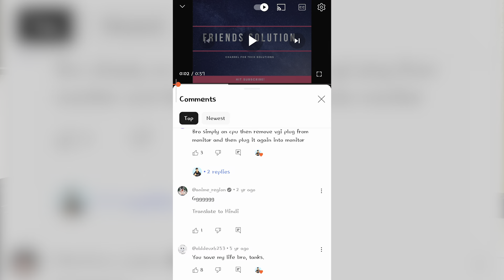How To Fix Input Not Supported - Tech Beast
Hello Freinds, is video mein ham dekhenge ke *Input Not Supported* Display error ko kaise theek karein.
Dosto mere paas yeh problem monitor chnage krne par ya fir cpu change krne par aayea tha.

*Solution:
If your Computer showed the "Input Not Supported" message. So, try these steps and hope it will worked for you.
Start your computer Press  'F8' Start up in 'Safe Mode'
Click the Start Button and type in 'MSCONFIG' and double click on MSCONFIG.EXE. Go to the Boot tab and put an "X" in the Base Video box and click OK. Restart the PC.

*How to boot in SafeMode:
1. Immediately after the computer is powered on or restarted (usually after you hear your computer beep), tap the F8 key in 1 second intervals.
2. After your computer displays hardware information and runs a memory test, the Advanced Boot Options menu will appear.
3. Use the arrow keys to select Safe Mode and press ENTER.

About : Friends Solution is a YouTube Channel, where you will find technological videos in Hindi.